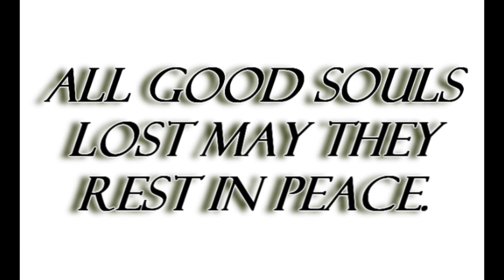Nujabes RIP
In honor of the late great Seba Jun